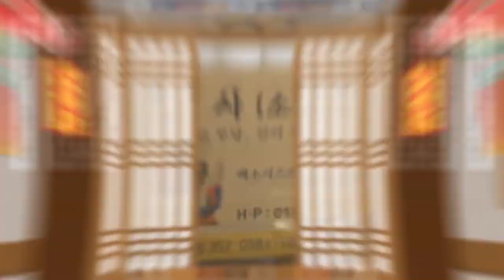사주팔자는 왜 필요한 걸까? 영점과 신점은 다릅니다! 수원점집 수원유명한점집 수원용한점집 수원무당 용불사